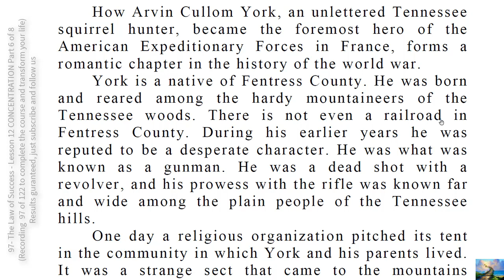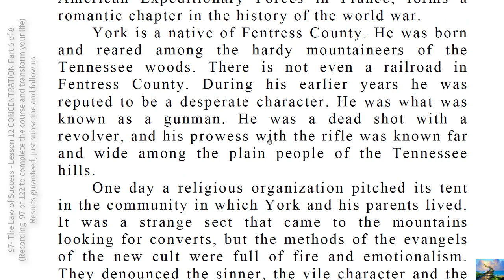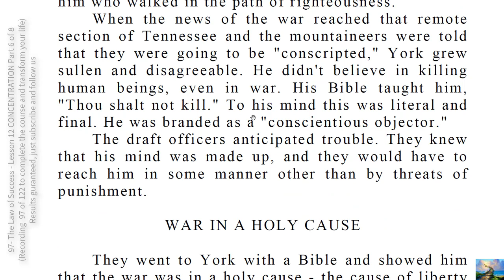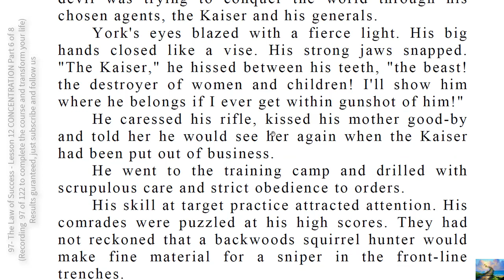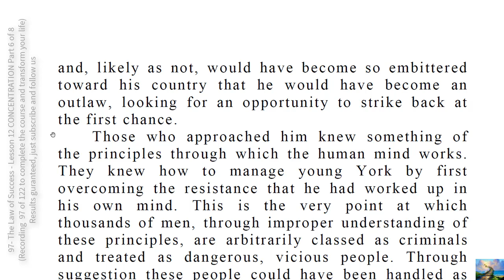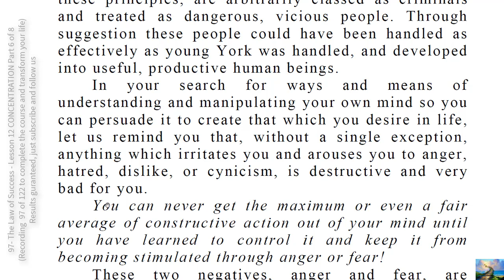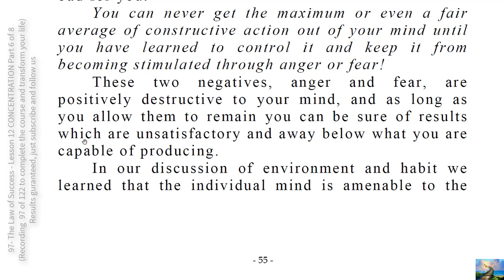97 The Law of Success Lesson 12 CONCENTRATION Part 6 of 8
HERE are twelve good reasons for Failure. The first one is the avowed intention of doing no more than one is paid to do, and the person who makes this avowal may see the other eleven by stepping before a looking-glass.